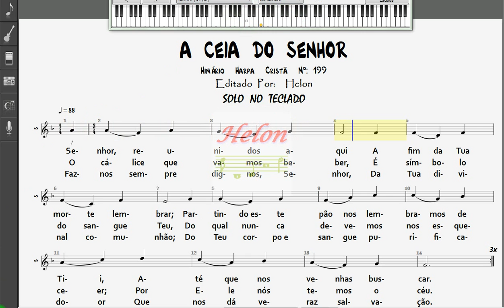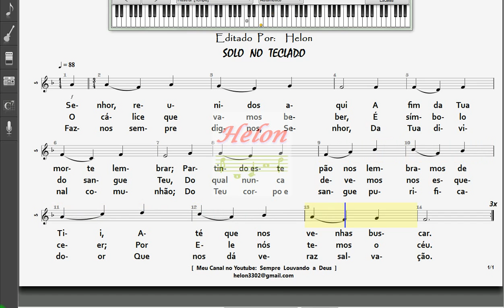199- A CEIA DO SENHOR - SOLO NO TECLADO